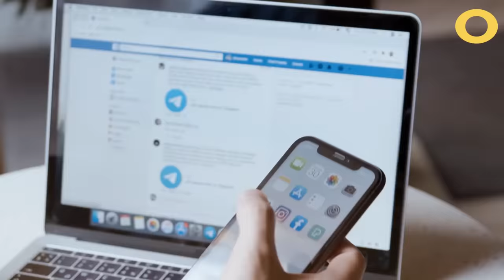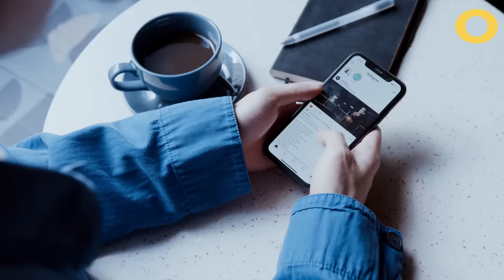8 Beautiful Women Who Are Barbie Dolls in Real Life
8 Beautiful Women Who Are Barbie Dolls in Real Life. This women have have undergone procedures to turn themselves into living barbie dolls.